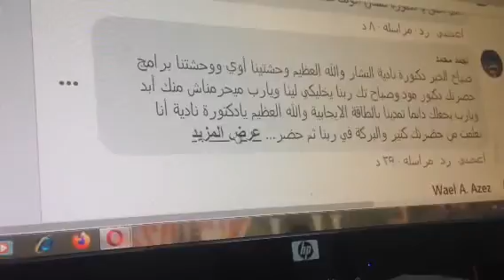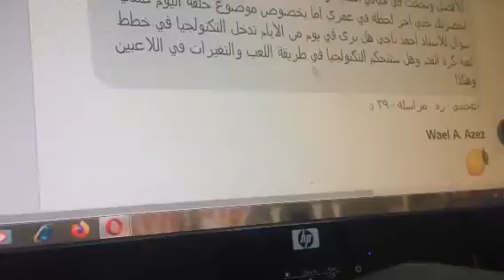رسايل و مكالمات صباح تك